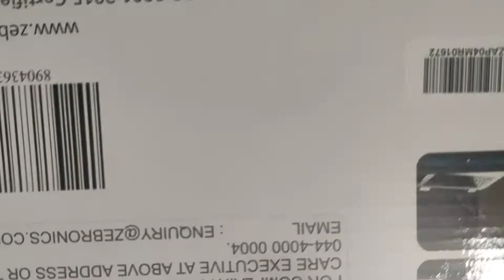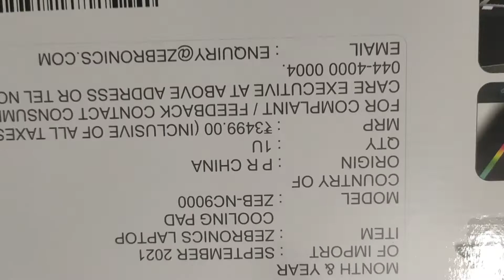Zeebronics Cooling Pad review l laptop stand